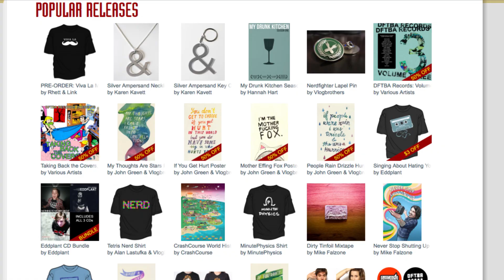Quirky & Nerdy Holiday Gift Guide - ideas for cheap Christmas presents!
What Christmas gift do you get for your friend who likes Downton Abbey, or Doctor Who, or Sherlock? I know the answer! I promise! And now you do too!

Here are some great, cheap gift ideas on what to give your friends for the holidays: gifts for nerds, gifts for fashionistas, gifts for the boy you have a crush on, gifts for your manic pixie dream girl friend, your bookworm friend, the coolest nerdfighter you know, and more!

Let's be friends!